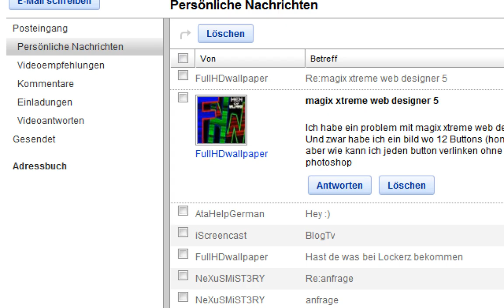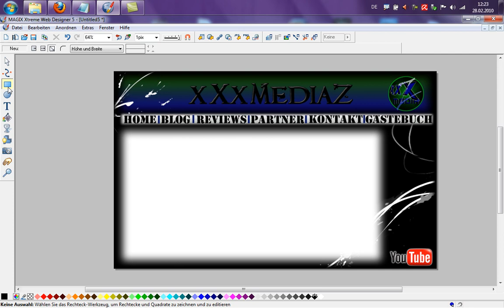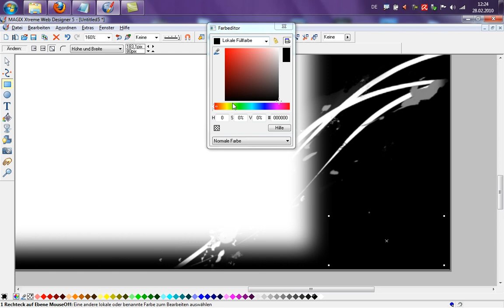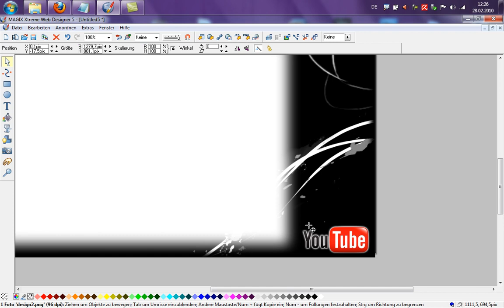MAGIX Web Designer - Verlinkungen auf einem Design [German/Deutsch] Tutorial [HD/720p]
Gezeigt mit dem MAGIX Xtreme Web Designer 5!
Alles ist gleich im Web Designer 6!

Patrick fragte mich wie er Verlinkungen erstellen kann, bei einem Design was komplett ein Bild ist. Wie das geht, zeige ich in diesem Videotutorial.

MfG Franz von xXxMediaZ

Spendenkonten:
Primusportal: xXxMediaZ
PaidUniversum: xXxMediaZ

Noch nicht bei den Paidmailern? Dann meldet euch an und verdient ein bisschen Geld im Monat dazu!